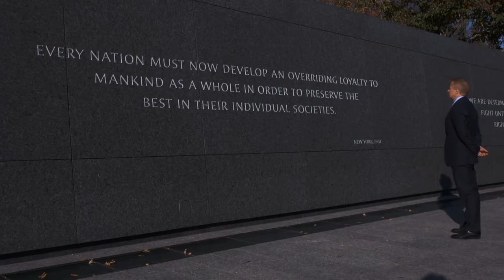Introducing Eric Schultz, U.S. Ambassador to Zambia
Eric Schultz, U.S. Ambassador to Zambia, is an avid football fan. So is his whole family! Watch this video to find out why he's also a fan of Zambia as well as some of the things Zambia and the United States have in common.